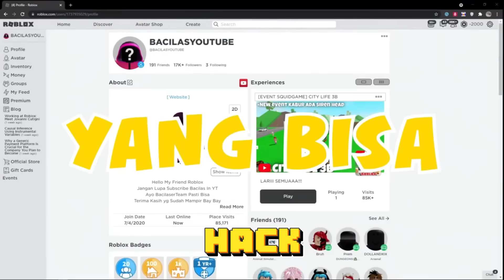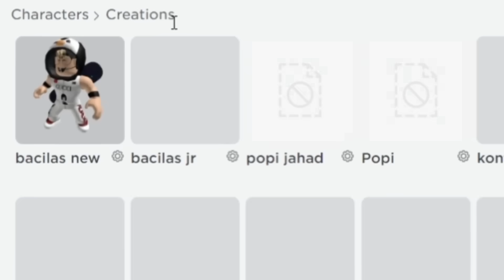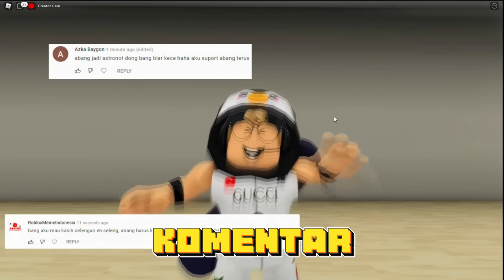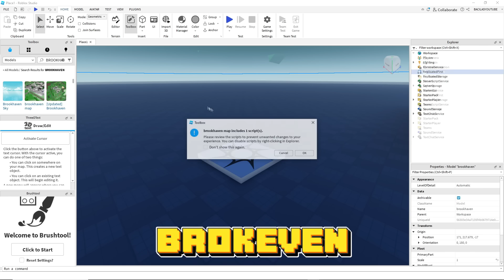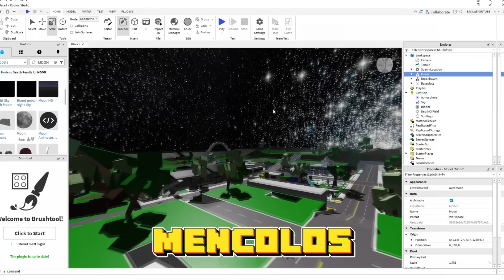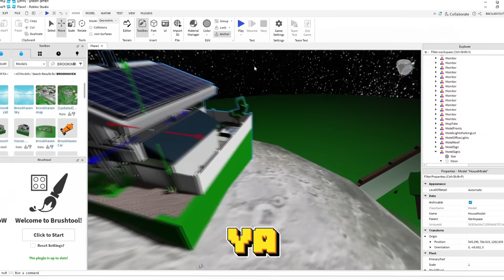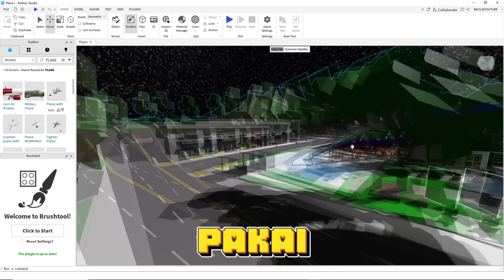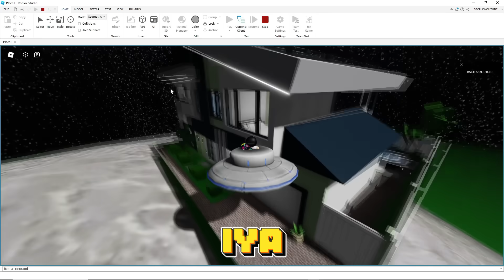CARA MEMBUAT RUMAH BULAN DI DI BROOKHAVEN 🏡RP!